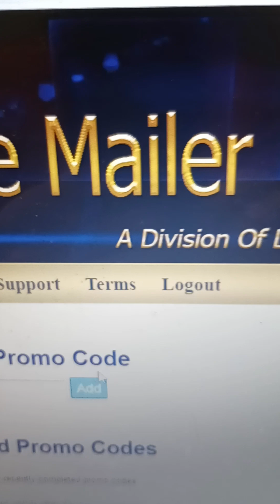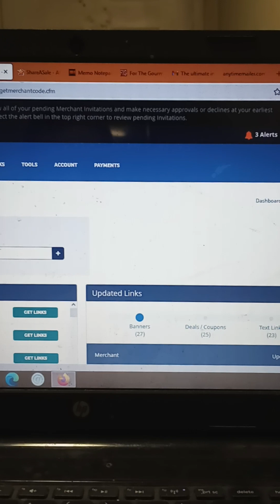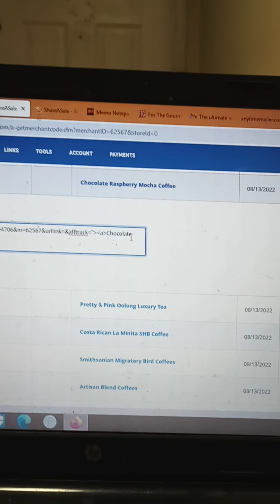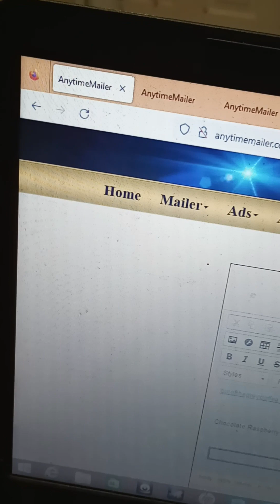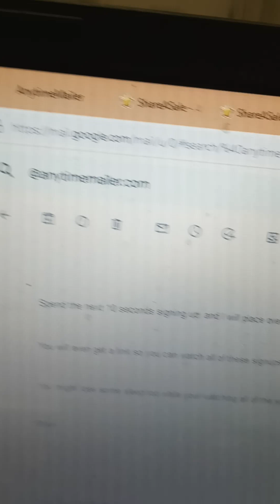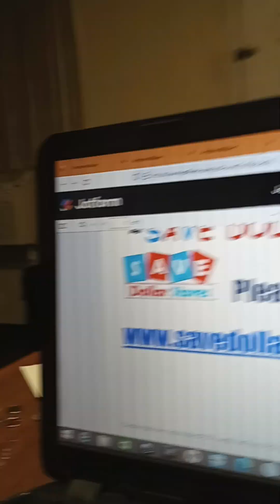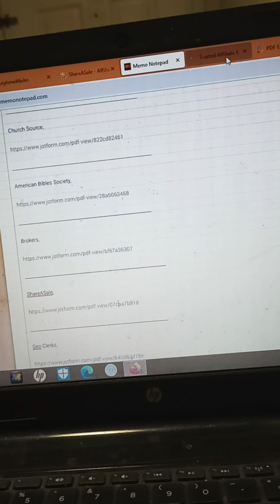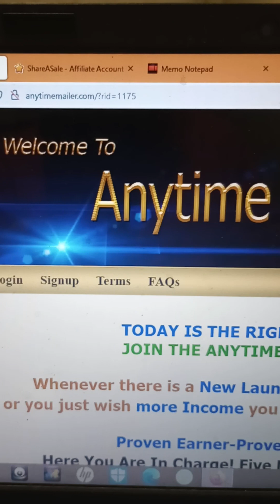Email marketing [ANYTIME]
I upgraded to the Sapphire

Use Coupon New Member and get mailing 2500 credits so you can email 2500 email recipients

I can create any promotion via credit mailer

AnytimeMailer is a safelist or email traffic exchange program

You get people looking at your sites

ShareASale merchants I promote

OutOfTheGreyCoffee

Temokcom

uCloudlink America Ltd.

Save Dollar Stores,

Church Source,

American Bibles Society,

A little more on ShareASale,

Koa Coffee,

Hidden24VPN,

PLRProducts (dot) com,